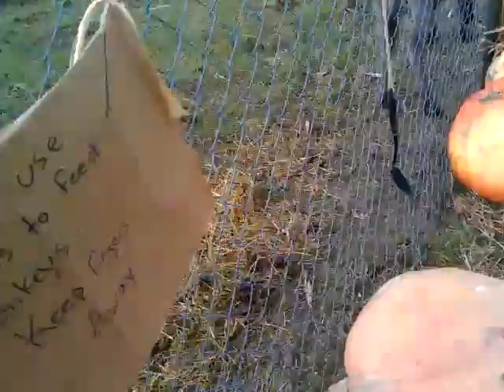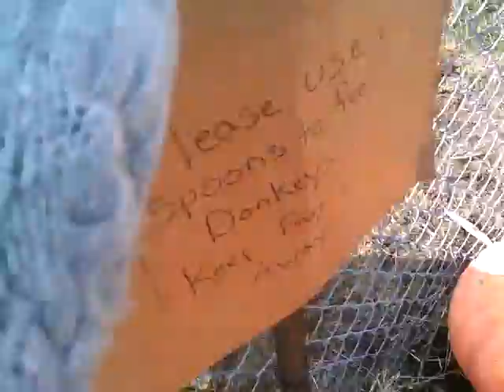Just feeding some donkey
At Hoffmans Nursery